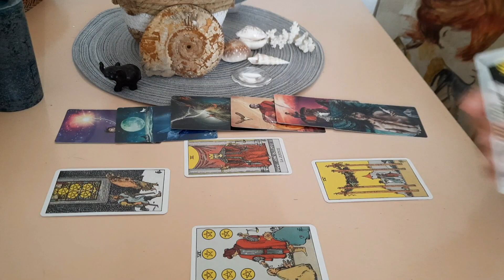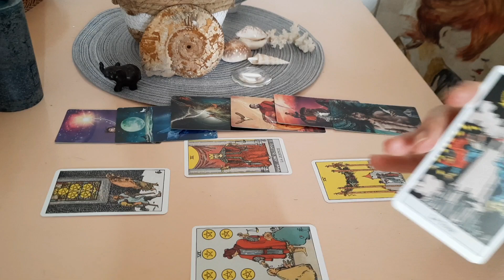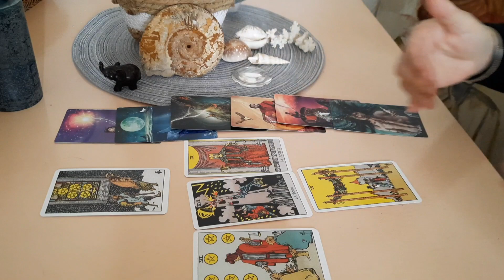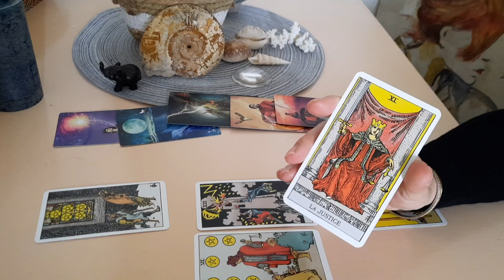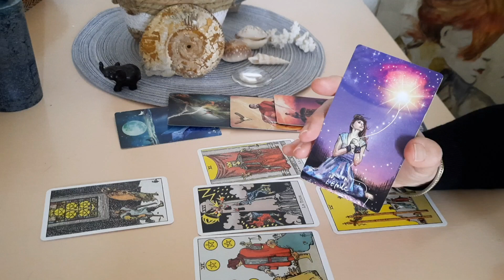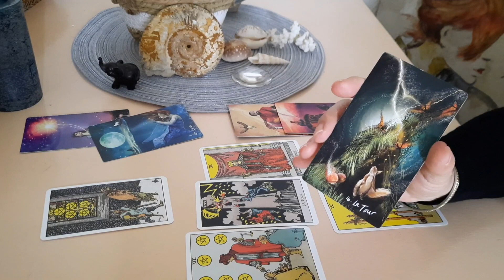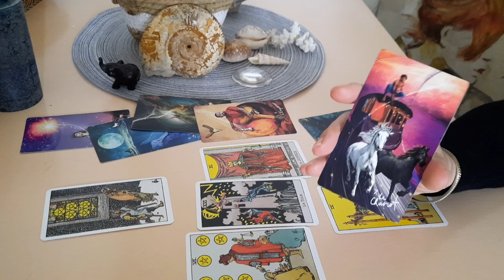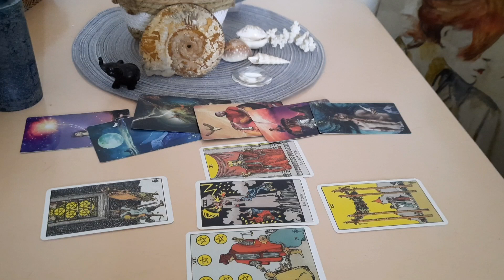Sagittaire ~2ème semestre 2021~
Voici une vidéo qui détaille les énergies possibles du second semestre 2021 pour les natifs du signe du sagittaire !

Cette lecture est là pour vous permettre d'ouvrir des portes mais ne peut déterminer vos choix.

Les vidéos mensuelles sont en ligne n'hésitez pas à les retrouver dans les playslists.

Je vous souhaite un très bon mois de Juillet et vous dis à très bientôt ☀️🍒🙂